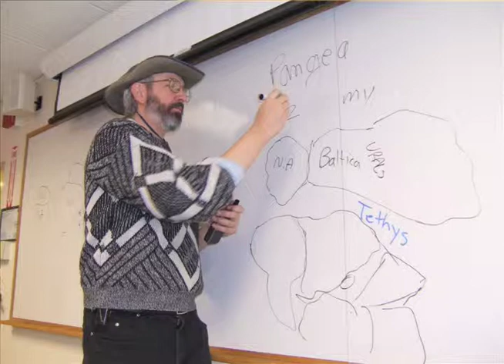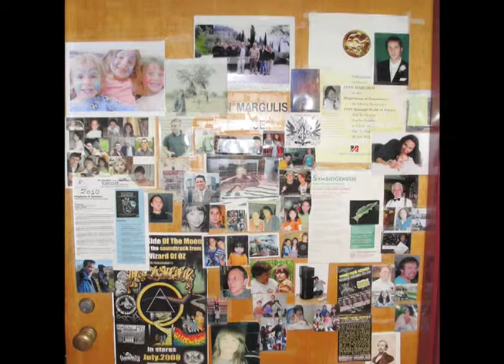Sun.07_LMS_Faulkner-Clark.mov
Sean Faulkner is a PhD student in the Geosciences Department at the University of Massachusetts. His research experience and interests include environmental evolution, origins of prokaryotic and eukaryotic life, bacterial metabolism, geomicrobiology, sedimentology, and paleoclimatology. Sean earned a M.S. in 2010, producing a thesis The Distribution, Composition, and Formation of Sahara Desert Microbialites From the Base of the Meski Plateau, outside Erfoud, Morocco. Selected samples of these calcite-cemented sand concretions from the Moroccan Sahara are on display at the CosmoCaixa Museum of Science in Barcelona, Spain. Faulkner has been both a research assistant (RA) and a teaching assistant (TA) for Environmental Evolution since 2007. He designed and developed digital course material, including the Digital Interactive Lecture Series (DIALS). Sean also coordinated the Extra Credit Program for the Biology 280: Evolution class taught by Dr. James Walker and Dr. Margery Coombs. Faulkner's current research is focused on microbial mediation of carbonate concretions, cave ecosystems and associated bacterial metabolism, Neo- and Mesoproterozoic paleobiology, and deep-water coral endosymbiosis.

Kendra Clark is a graduate student in the Geosciences Department working with Dr. Mark Leckie on planktic foraminifera. Her Masters work focuses on the biostratigraphy, paleoecology and paleooceanography of Late Cretaceous planktic foraminifera from Ocean Drilling Program Leg 198 Sites 1209 and 1210 at Shatsky Rise, northwest Pacific.  In addition to her graduate work, Kendra worked as a student editorial assistant in the Margulis Lab from the September 2006 to January 2012 most recently working on the second edition of the Handbook of Protoctista. Kendra lives in the Berkshires where her husband Gary and his family own a Bed and Breakfast.  After graduating this May she and her family are moving to Houston, TX where she will be working as a Biostratigrapher